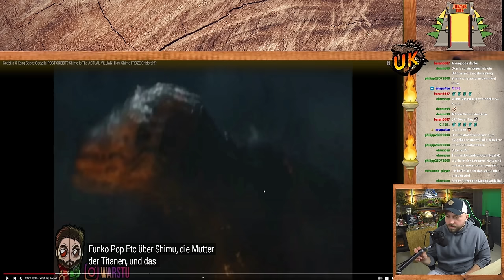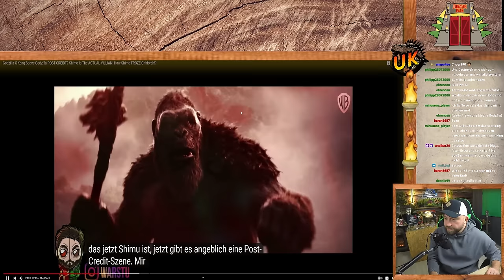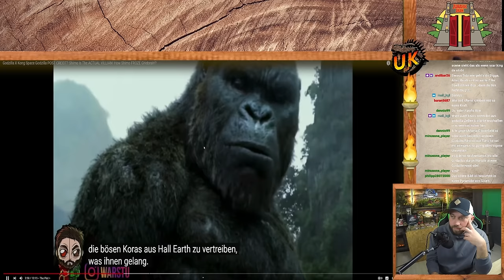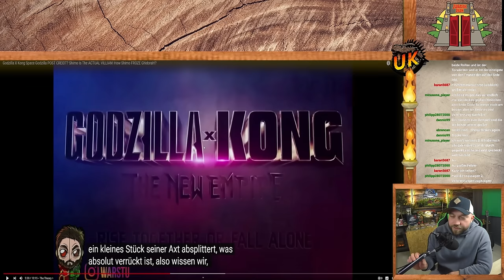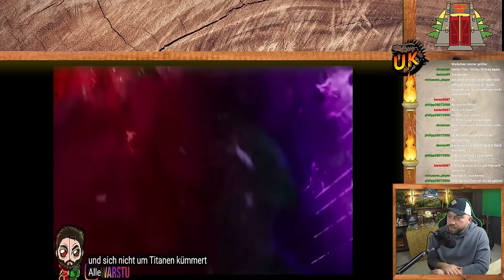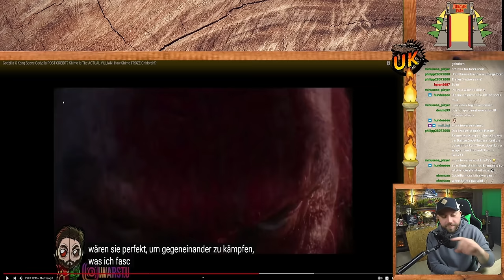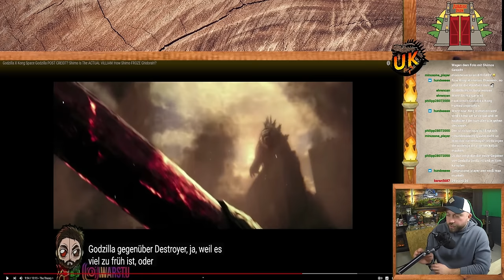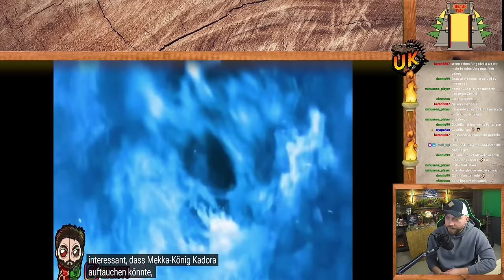Post Credit Szene in Godzilla x Kong? Was uns erwartet - Laut Gerüchten! @Warstu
Supporten stets den Crerator eines Videos und nicht den, der nur reacted.
Also doch? SpaceGodzilla wird in der Post Credit Szene von godzillaxkongthenewempire erscheinen - behaupten erste Gerüchte. Wir sehen uns an, was dahinter steckt.

►Kapitel:
00:00:00 - Intro
00:00:08 - Godzilla x Kong Post Credits
00:47:12 - Outo